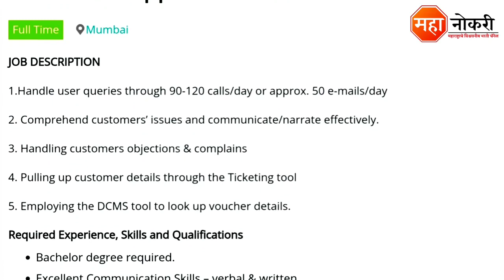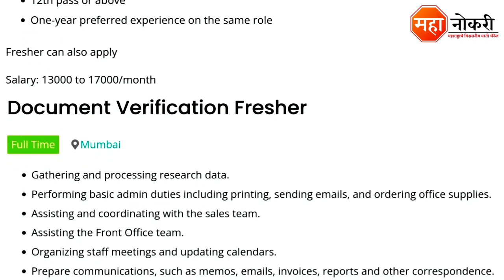चॅट प्रोसेस & डेटा एन्ट्री घरबसल्या जॉब | Spellable Work From Home | Chat Process Job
Spellable has released a notification for the recruitment in Mumbai. Eligible and Interested applicants need to Online apply before the last date. The last date for submission of application form is As soon as possible.

Apply Online
Chat Process Executive ( Work From Home)

General Knowledge

1. Vidyabhartee Perfect General Knowledge Marathi | स्पर्धा परीक्षांसाठी जनरल नॉलेज पुस्तक
2. Brihad Samanya Gyan - General Knowledge book (Marathi)

Logical Reasoning

1. Abhinav Samagra Buddhimatta Chachani (Verbal & Non-Verbal Reasoning

Quantitative Aptitude

1. Competitive Examinations + Quantitative Aptitude (Marathi Edition) (Marathi) by R.S. Aggarwal

Spellable Work From home
Spellable job
Spellable
Executive Jobs
Chat Process Job
jobs
Spellable Data Entry Job
work from home job
Spellable Executive Jobs
fresher jobs
Spellable Support Executive Recruitment 2022
Spellable Pune Jobs 2022
Document Verification jobs
Spellable Executive
Spellable job recruitment 2022